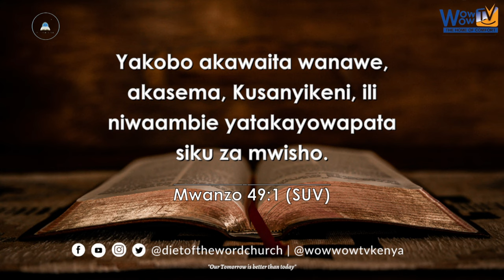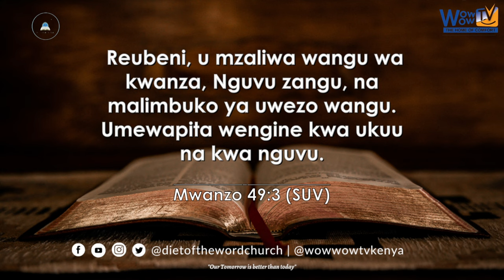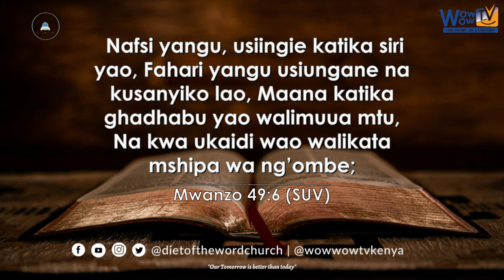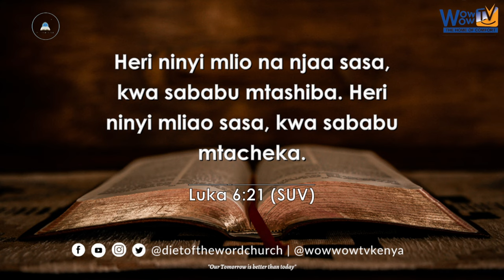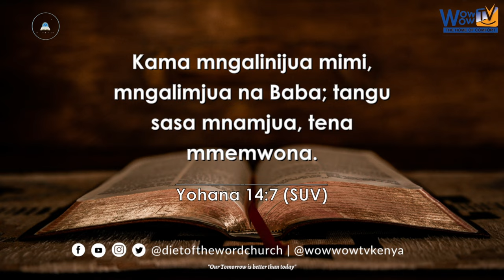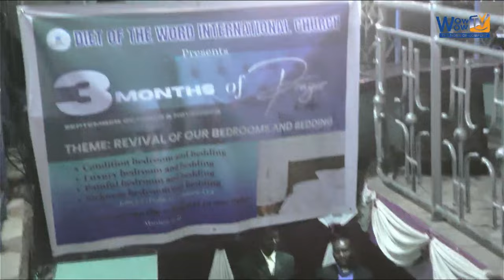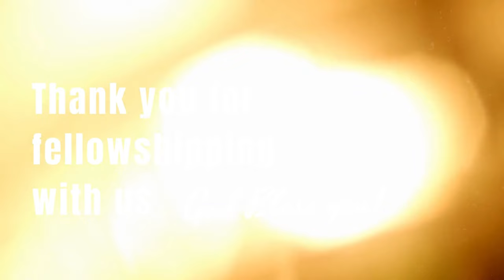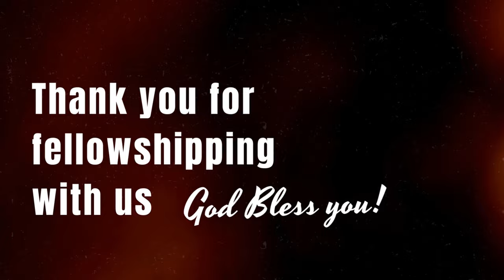NI MIPAKA GANI INAYOZUIA MAISHA YAKO - Pastor David Mwangi